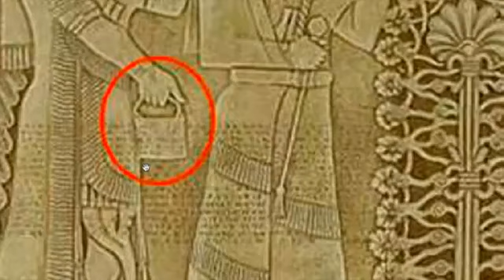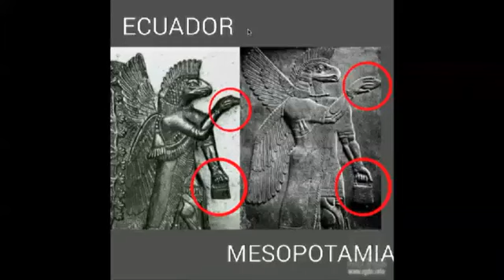Firavun'un yüksek kuleler inşa etmesi